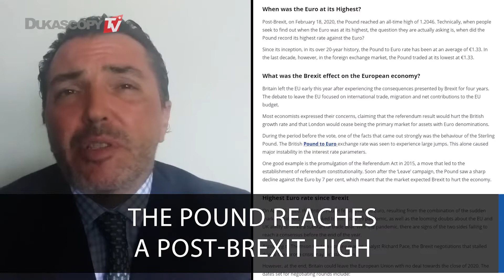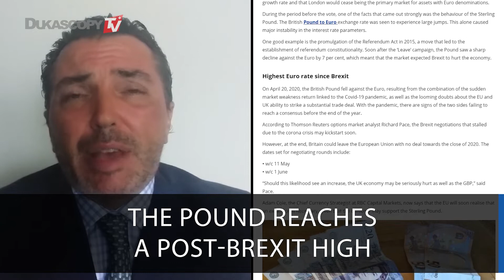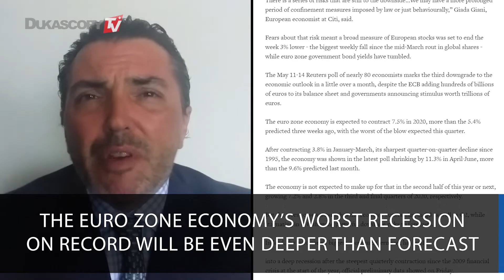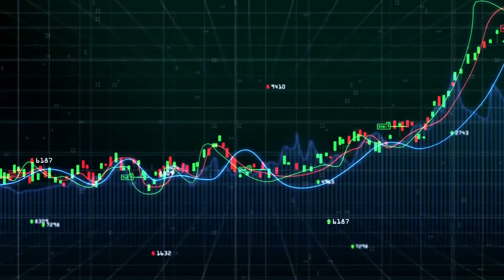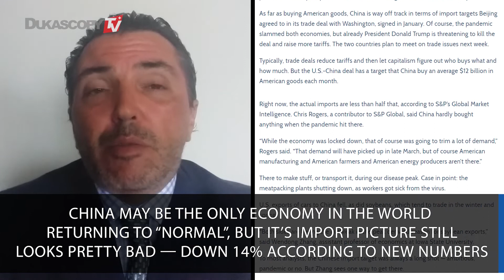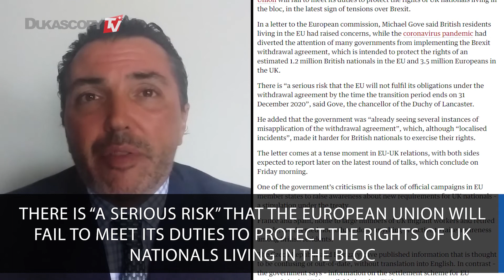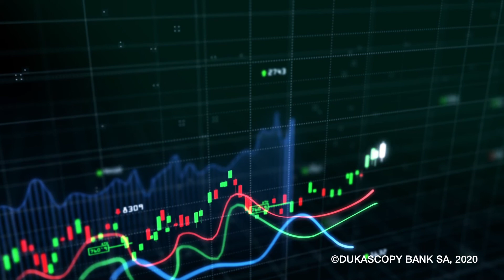Coronomics: The Upcoming Economic Concerns Next Week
The economic data for the next week starting from May 17th. COVID-19 and its impact on USD, EU, UK, China, Japan, and Commonwealth countries. What we are going to face soon?